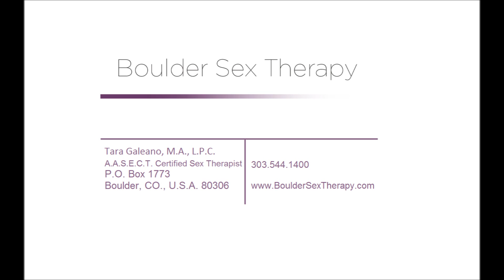America Now Radio Interview Part 2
National radio interview with Tara Galeano of Boulder Sex Therapy, Part 2